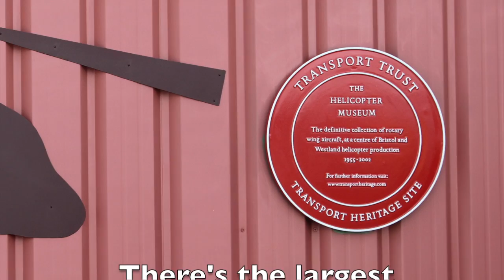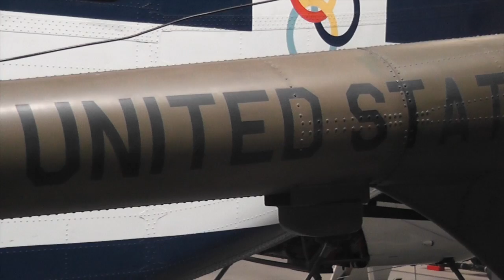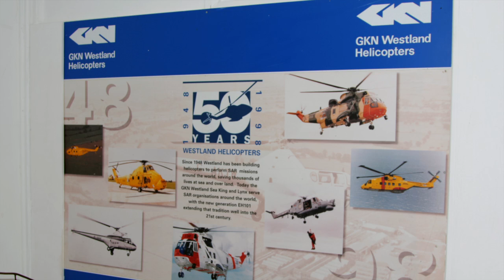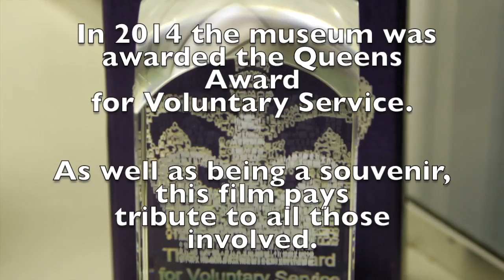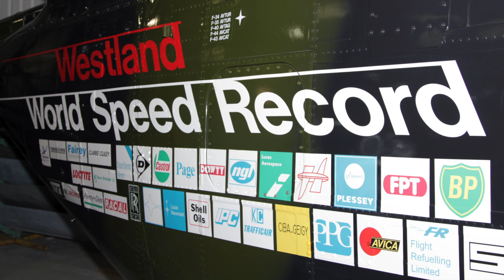Helicopter museum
This video is about The Helicopter Museum in Weston Super Mare celebrating 25 years and the Queens Award for Voluntary Service in 2014.
A fabulous collection, the largest rotary aircraft collection in the world and the eevnts held during a very special year.
This film is fully narrated and scored throughout and offers a wonderful insight to this unique collection as a souvenir or taster for those wishing to visit.
46 minute DVD available from Digipicsuk.net
Highly recommended!